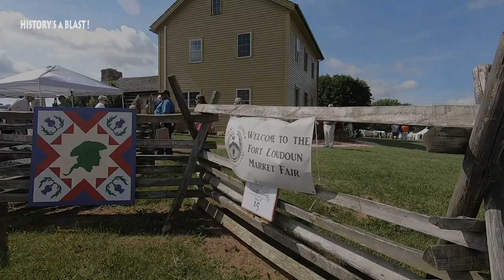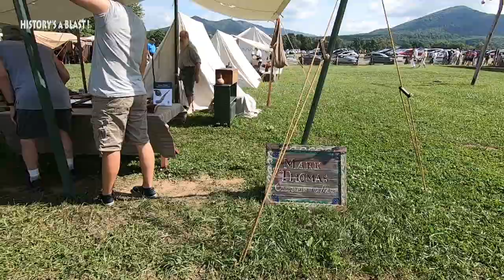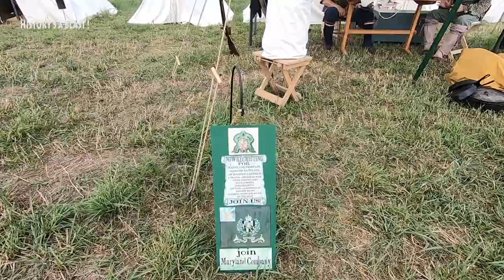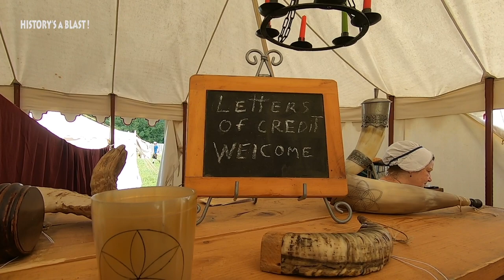Fort Loudoun Market 2021 - Frontier Franklin County, PA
Historic Fort Loudoun hosted the first 18th Century market weekend in June 2021, and we were there to experience it.  Come along as we walk through the huge encampment and visit with living historians and vendors of period merchandise around the French and Indian War stockade reconstructed on its original site.